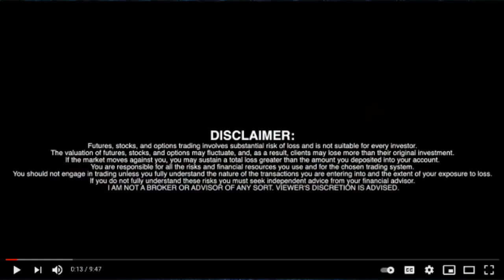Outback Goldfields (CSE:OZ) (OTCQB: OZBKF) CEO Chris Donaldson 🎯 RICH TV LIVE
Outback Goldfields (CSE:OZ) (OTCQB: OZBKF) CEO Chris Donaldson 🎯 RICH TV LIVE - November 9, 2021

Outback Goldfields has four key assets with a total land package of 1,100 hectares in a jurisdiction that has produced over 80M oz historically. Outback’s assets are located in a high-grade, low-cost mining district and are in close proximity of Kirkland Lake Gold’s Fosterville Mine.

Outback Goldfields is a well financed mining company focused on exploring for high grade gold in the historic Victorian Goldfields.  The company is led by an experienced team and has four highly prospective properties.  The properties are the premier exploration assets in the Goldfields and are proximate or adjacent to historic producing mines, including the Fosterville Gold mine, which many consider to be the highest grade and highest margin mine in the world.

Four strategic properties in prolific gold district
Assets located adjacent and in proximity of Kirkland Lake Gold’s Fosterville Mine and Newmont Gold's Tenements
High-grade, low-cost mining district
Fosterville (Kirkland Lake)
Staking rush including majors surrounding project
Newmont, Chalice, Kirkland Lake and “Land under Auction”
Ongoing positve drill results from neighbouring projects
Mawson, Fosterville South, Navarre
Experienced management team
Board and Management team have a great track record of creating shareholder value, following path of previous success
Significant near-term catalysts
Large land package in a jurisdiction that has produced over 80 M oz gold historically
Attractive entry point in high value potential assets
Focused work program with near-term catalysts with new geological understanding and modern mining techniques
Mesozonal (Bendigo style) vs. Episzonal (Fosterville style)